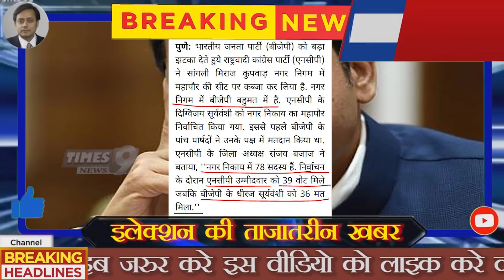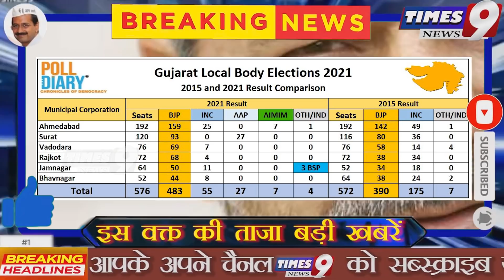फिर BJP को बड़ा झटका, एक और चुनाव हारी BJP Modi-Shah की किसानों उड़ाई नींद, Congress| Breaking News